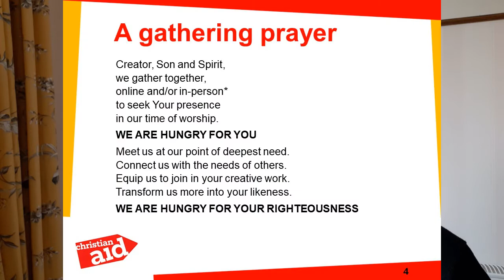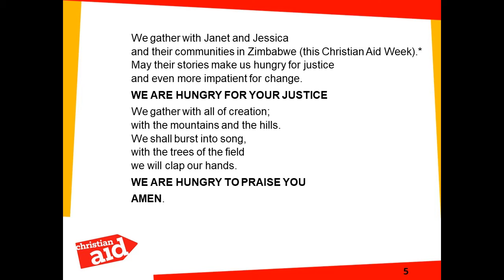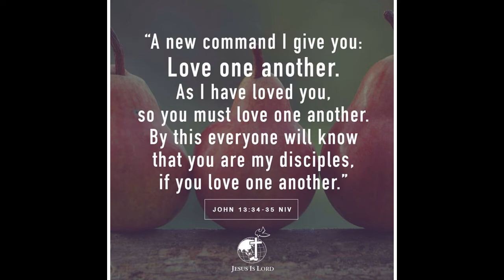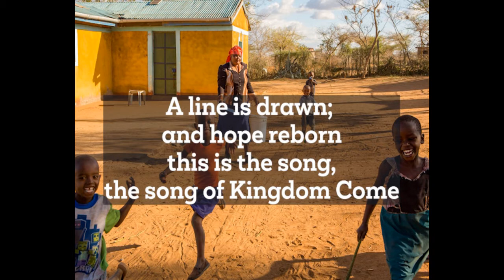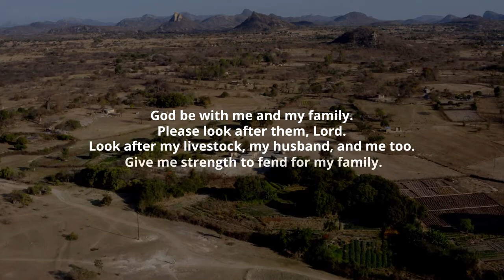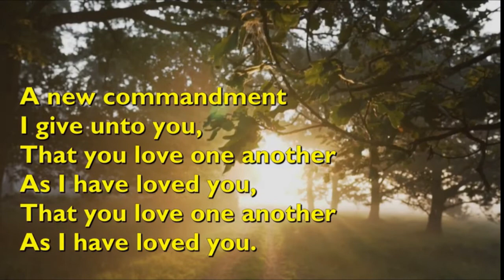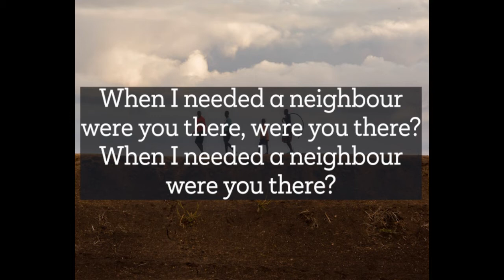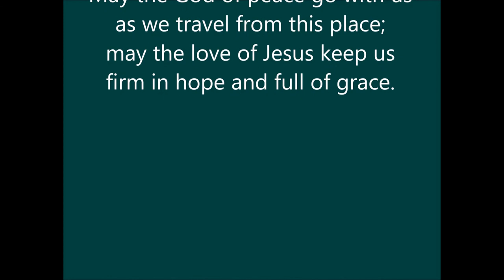Christian Aid Week - 15th May 2022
Worship from St Margaret's Forfar